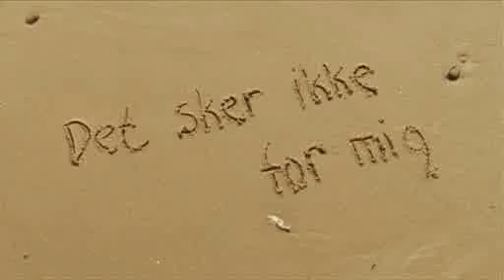Det sker (ikke for mig)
Du ved aldrig, hvad der kan ske, når du er ude at bade. Tag dine forholdsregler og lær TrygFondens fem baderåd.